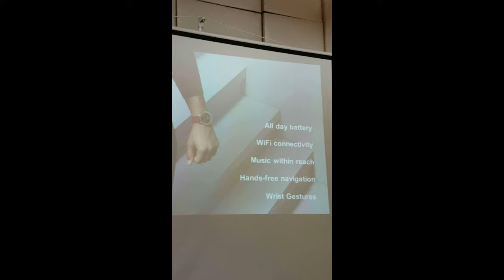Snapchat Story: the Moto 360 smartwatch